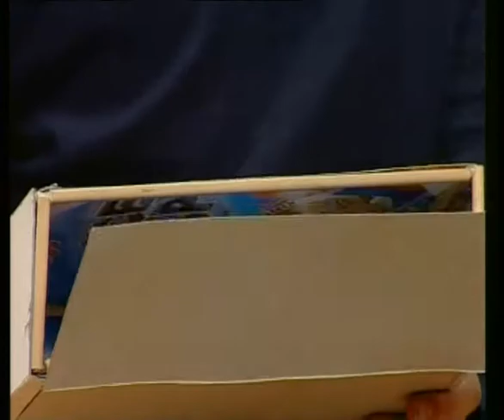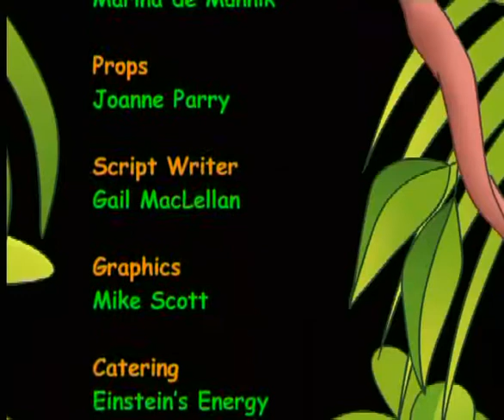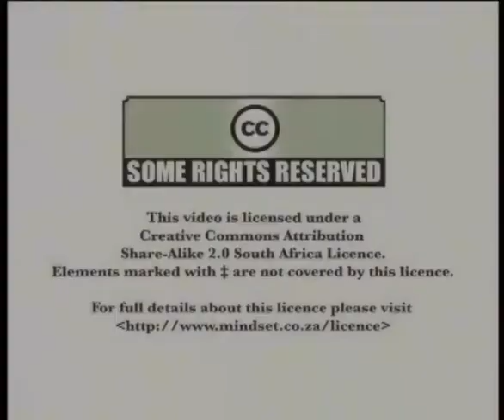Designing And Making A Model Hen Home (English)